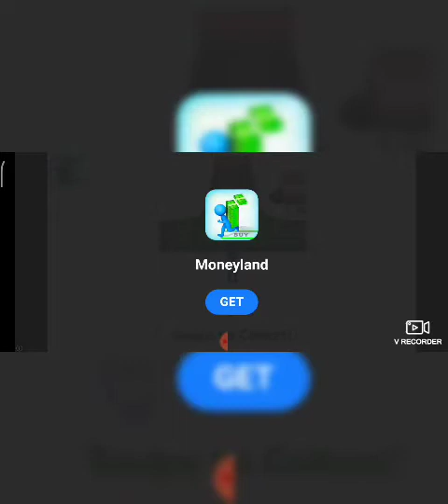WHAT IS THIS CAR! Aston Martin db11 daily events and career A9